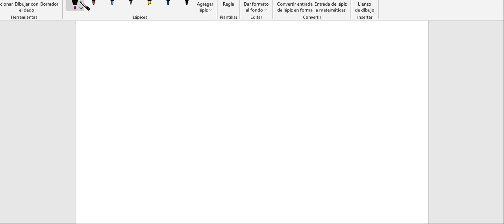Matemáticas aplicadas CCSS selectividad Andalucía 2023 -6 Programación Lineal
Sean la función F (x , y) = 5x - 3y  y la región del plano R definida mediante las inecuaciones    2x - 3y ≤ 1;     4x +y ≤ 9;   x +y ≤ 5;     9x - y ≥0;    y≥0
a) (1.3 puntos) Dibuje la región R y calcule sus vértices.
b) (0.5 puntos) Indique razonadamente si los puntos A (2 , 2) y B(1 , 3.5) pertenecen a la región R.
c) (0.7 puntos) Obtenga los puntos de la región R donde F alcanza el máximo y el mínimo y calcule sus correspondientes valores